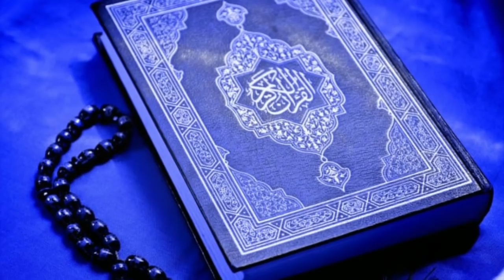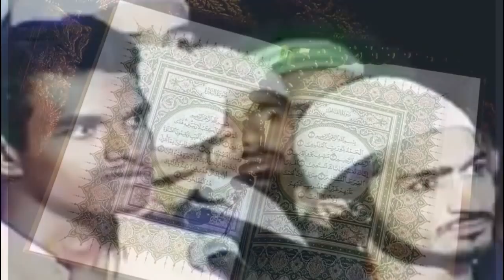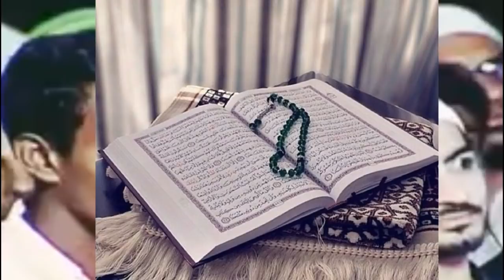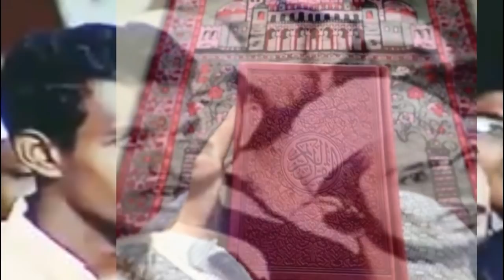Dr Zakir Naik Answer Hindu || Alhamdulillah Hindu Man Accepts Islam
Doctor Zakir Naik''